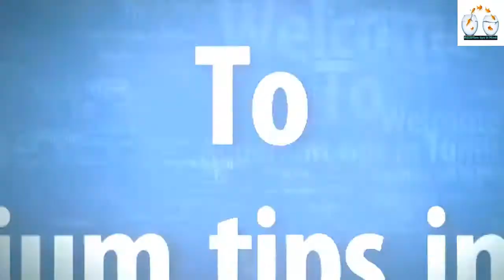Tinfoil barb Water Conditions ?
Tinfoil barb Water Conditions ? टिनफ़ोइल बार्ब जल की स्थिति?
About Tinfoil barb Water Conditions ?